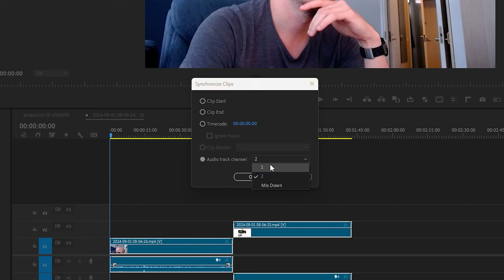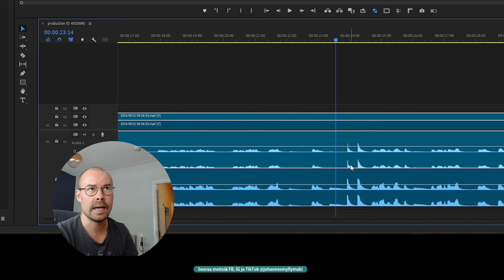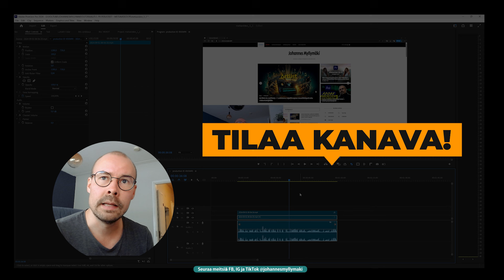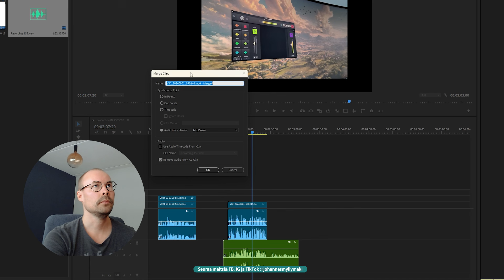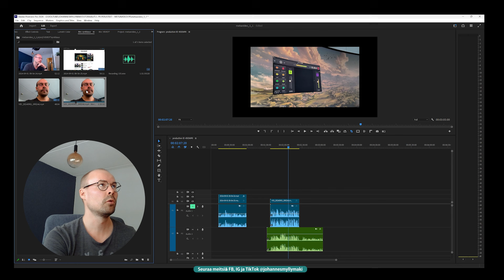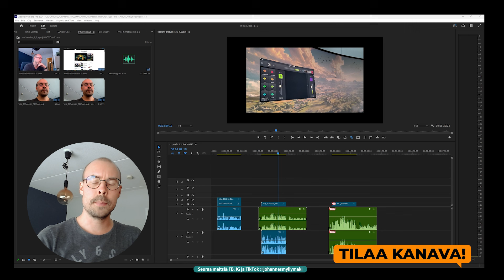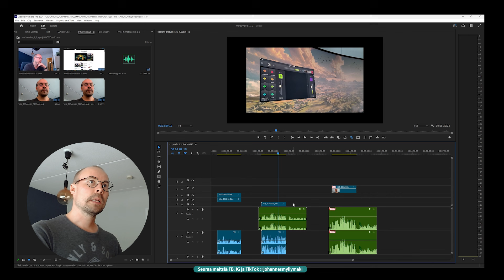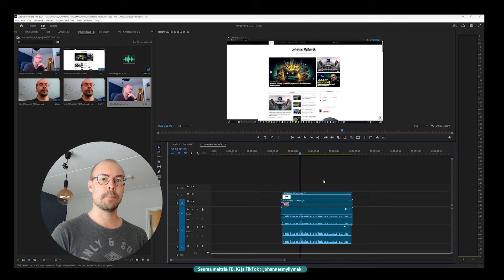Audion ja videon SYNKRONOINTI Adobe Premierellä: Kolme helppoa tapaa🎬💡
Näin synkkaat audion ja videon Adobe Premieressä: Kolme helppoa tapaa! 🎬🎧

👋 Morjesta! Tässä videossa käydään läpi, kuinka voit synkata audio- ja videomateriaalit helposti Adobe Premiere Pro:ssa. Olen saanut paljon kysymyksiä aiheesta, joten päätin tehdä tästä aiheesta tutoriaalin, jossa käyn läpi kolme erilaista synkronointikeinoa: manuaalinen synkkaus, "Merge Clips" -toiminto ja "Synchronize" -toiminto. Näillä vinkeillä ja tekniikoilla saat varmasti projektisi sujuvasti synkattua!

👇 Alempaa löydät tämän videon aiheet ja aikakoodit!

💬 Jätä mulle kommenttia

✍ VIDEON AIHEET & AIKAKOODIT
00:00 Alkusanat
00:34 Manuaalinen äänen ja videon synkronointi
09:01 Merge Clips -toiminto
12:18 Synchronize -toiminto
14:57 Lopetus

📺 KATSO SEURAAVAKSI 📺

🎹 SEURAA MEITSIN PIANOJUTTUJA "Johe Plays Piano"

Soitan pianolla peli- ja elokuvamusiikkia ja teen YouTube-kanavalle biiseistä covereita. Alla on linkit, joista voit seurailla mun pianojuttuja IG
ä, YouTubessa ja Facebookissa.